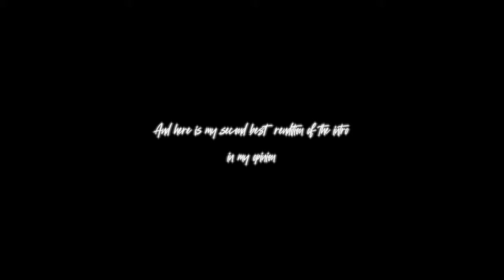Anmone 2 | Bass Tapping Rendition (Intro)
Anmone 2 is an all time favorite song of mine, always will be. Here's my rendition of the intro part. Originally in the track it's played by the guitar.

Ran through as followed,

Schecter Custom Six - Big Muff π - Bass Limiter Enhancer - Focusrite Scarlett Solo